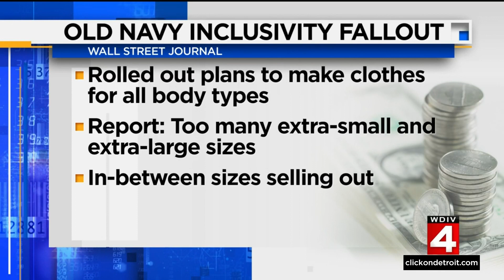News Brief, 5/23/2022, 4 p.m. Update